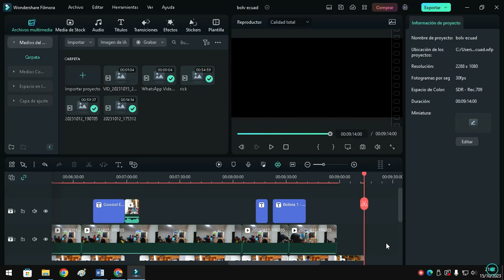GANAMOS A BOLIVIA OTRA VEZ! GOL DEL NIÑO PRODIGIO KENDRY PAEZ!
REACCIONES DESDE LA CASA OTRA VEZ!!